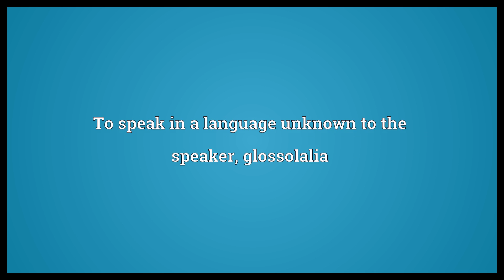Speak in tongues Meaning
Video shows what speak in tongues means. To speak in a language unknown to the speaker, glossolalia.  Speak in tongues Meaning. How to pronounce, definition audio dictionary. How to say speak in tongues. Powered by MaryTTS, Wiktionary